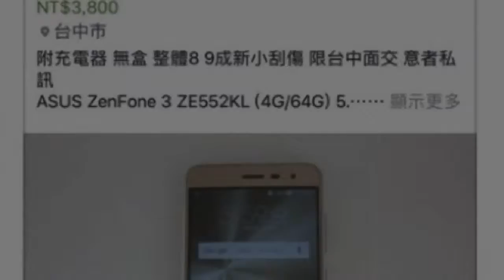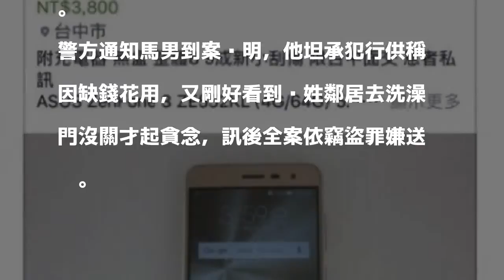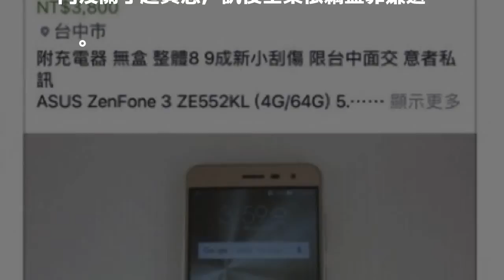才洗個澡手機就不見！原來是鄰居「毛巾」偷的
〔記者許國楨／台中報導〕台中市吳姓市民手機在租住處遭竊，由於竊賊僅利用他到共用衛浴洗澡的短暫空檔即行竊得手，吳男越想越可怕趕緊報案，警方根據手機序號找到輾轉賣出該支手機的張男，他表示係透過臉書向暱稱「毛巾」男子面交購得，警方研判賣家就是竊賊取得相關租賃資料後供張男指認果然一眼認出，原來竊賊正是吳男同層的馬姓鄰居。]

發表評論評論如下。